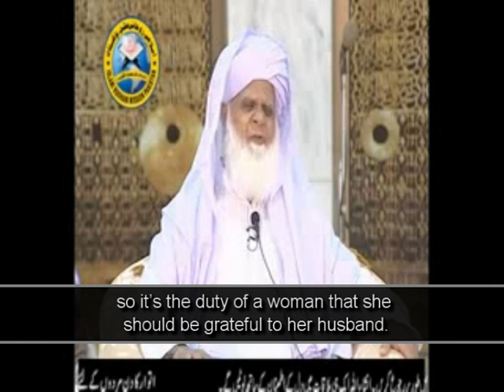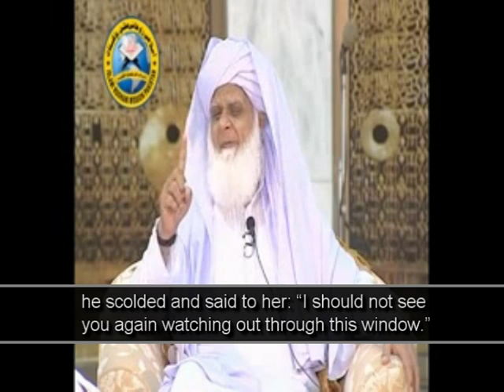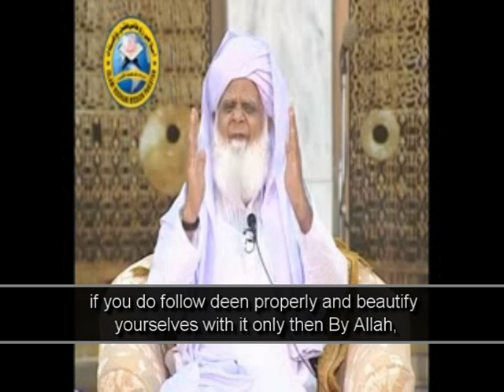"It’s a Husband’s Duty to save his Wife from committing sins" by Prof. Dr. Muhammad MAQSOOD ILAHI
Sheikh Prof. Dr. Muhammad MAQSOOD ILAHI Naqshbandi

Short clip (A2en) (2:30)

"It’s a Husband’s Duty to save his Wife from committing sins"